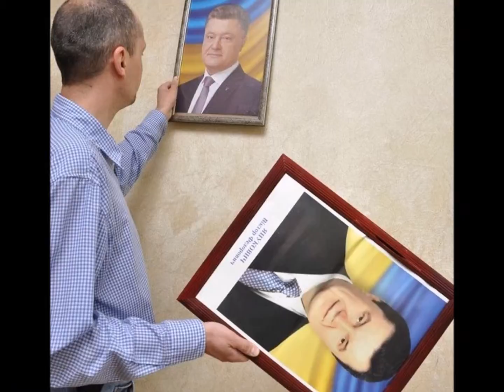Песенка Генерального Прокурора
Гротескная песня от имени нового генпрокурора Украины, кума Президента, бывшего зэка и министра МВД